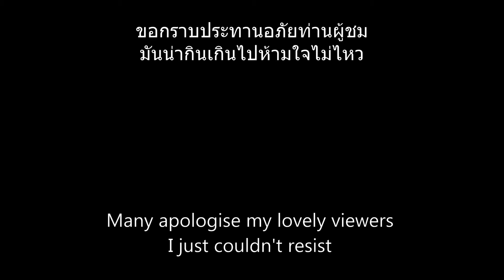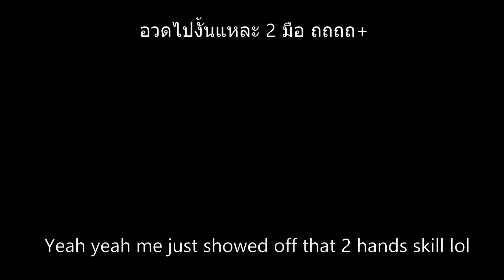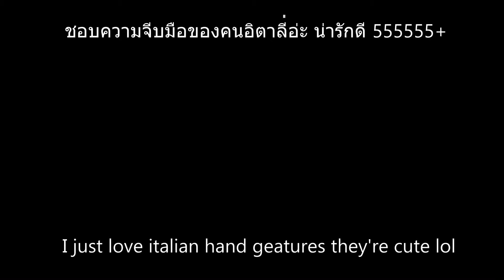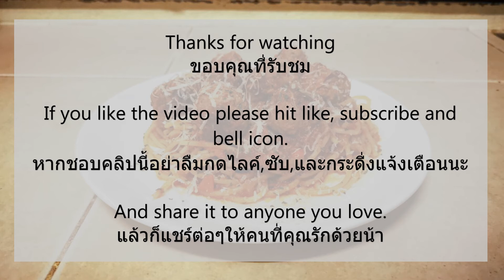FPC (First Person Cooking): ITALIAN MEATBALLS //ลูกชิ้นเนื้ออิตาเลี่ยน | TH/EN Sub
Today I made this all time classic dish: Italian Meatballs.

Classic and comfort, this is the perfect food for any occasions. No one can resist this delicious combination of grounded meat infused with herbs and the simple tomato sauce that will blow your pants off.

This video is special since I decided from now I'll make my content in biliguals (Thai and English) as I've been requested for many times, but it won't be less fun to watch for sure.

วันนี้จัดเมนูอมตะตลอดกาลอีกเมนู ลูกชิ้นเนื้ออิตาเลี่ยน

เป็นเมนูที่ทำให้ใครหลายๆคนติดใจกันมานัดต่อนัด เหมาะกับทุกโอกาสที่นึกออก นี่คือการผสมผสานกันย่างลงตัวของลุกชิ้นหอมกลิ่นสมุนไพรกับซอสสูตรพิเศษแต่ง่ายอย่างน่าเหลือเชื่อ บอกได้แค่ว่ามันโคตรอร่อย

สำหรับคลิปนี้และคลิปต่อๆไปจะทำเป็น 2 ภาษาเพราะมีคนขอมาเยอะ แต่รับประกันความฮาและกวนตีนเหมือนเดิม